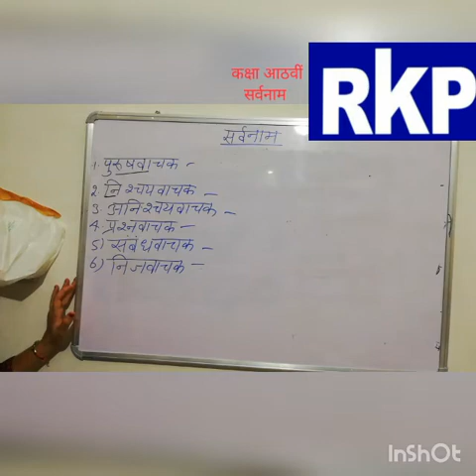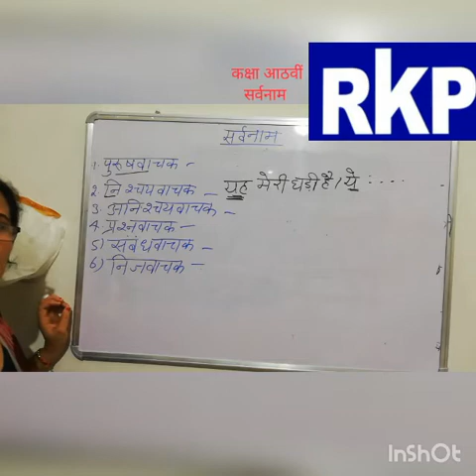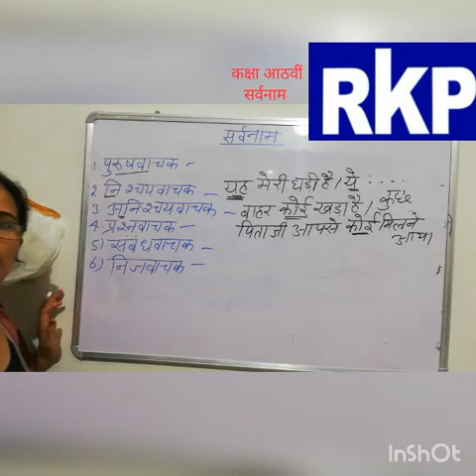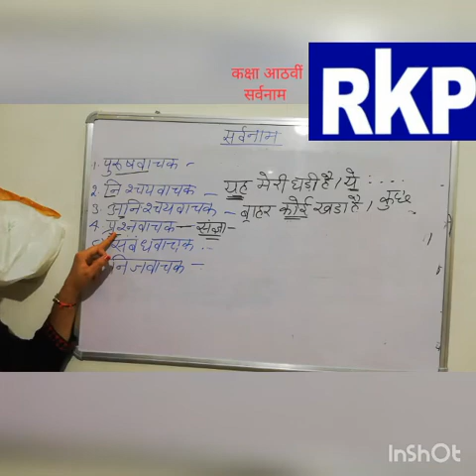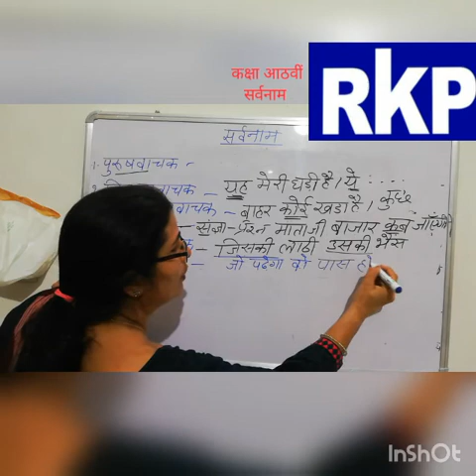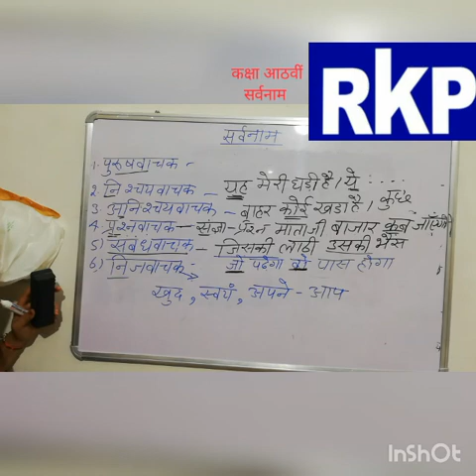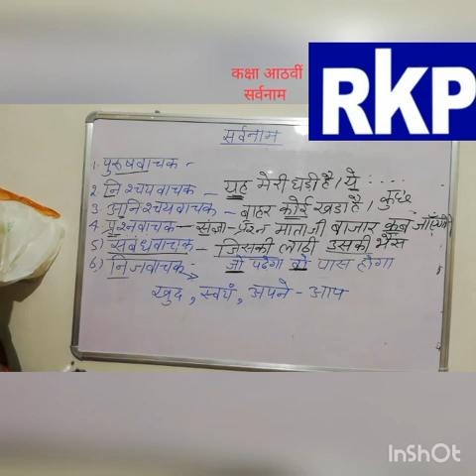Grade-8 Sub- Hindi Topic- Sarvnam Video-1 (Part-2) by Ms. Meena